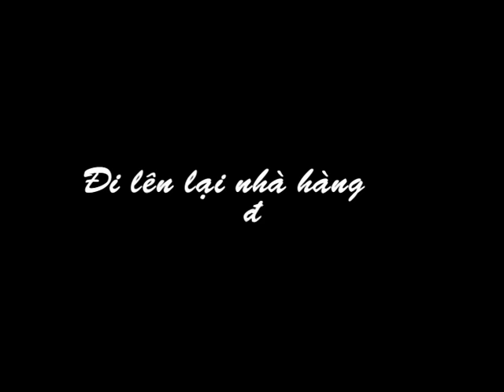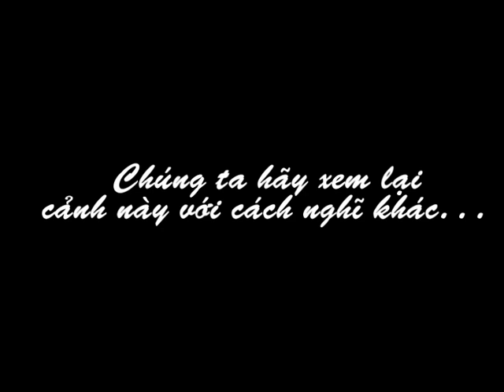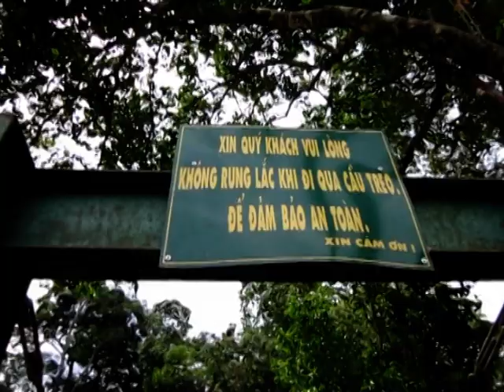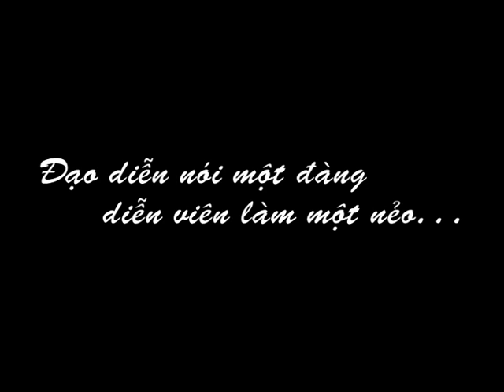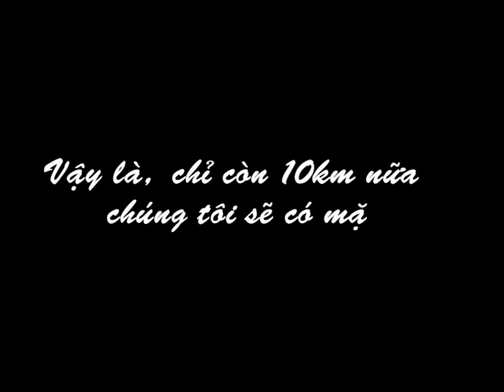[PQV Channel] Nhật Ký Đà Lạt_Tập 2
Đây là tập 2 của bộ phim Nhật Ký Đà Lạt, mời các bạn cùng thưởng thức :)